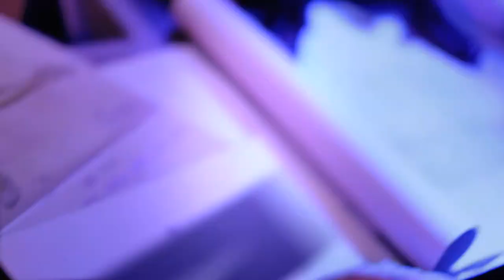Spy Ship -An Onboard Undercover Quest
You have been recruited for this mission by Admiral Spruance as a secret agent to help solve a compelling mystery which threatens the United States' position in WWII. Should you choose to accept, your mission will lead you on an exciting trek throughout the Battleship Wisconsin, gathering clues, solving cryptograms, ciphering enigmas, unlocking secrets and compiling evidence as to the identity of the treacherous and deceptive covert operative posing as a crewmember. Log onto Nauticus.org and click "Spy Ship," to find out more about your crucial role in this assignment and how to sign up for ongoing undercover communications. Tell no one, trust no one --and good luck!